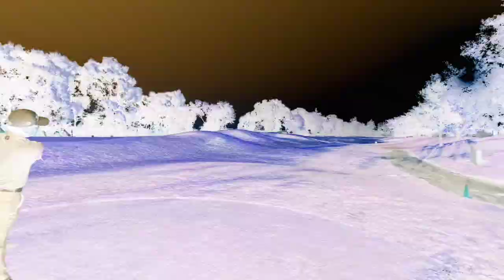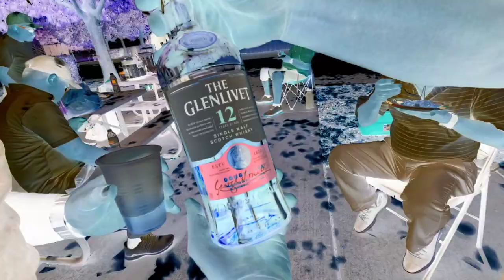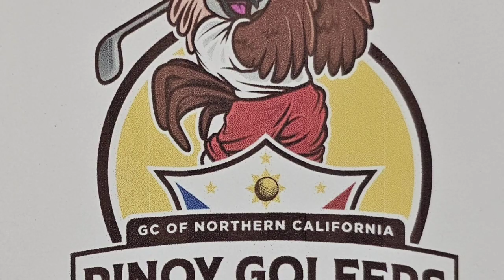GOLFDAY THURSDAY, PINOY GOLFERS, PGA GC at BARTLEY CAVANAUGH, 24Aug2023